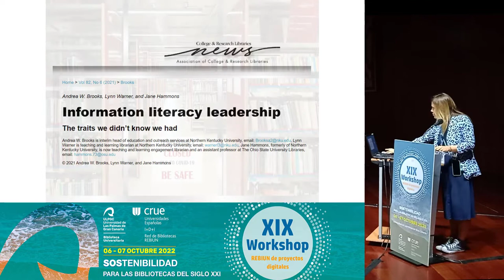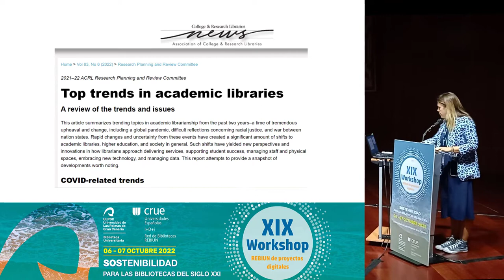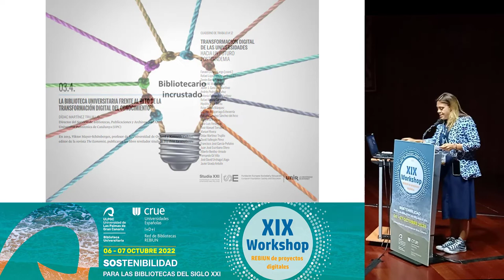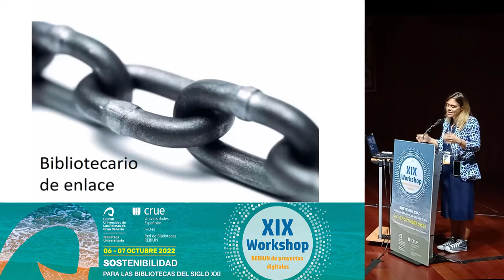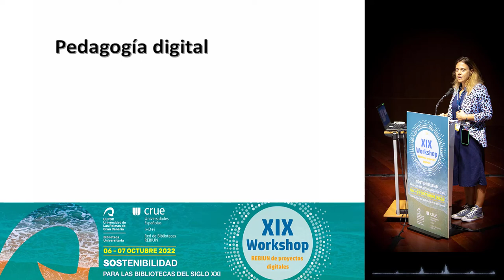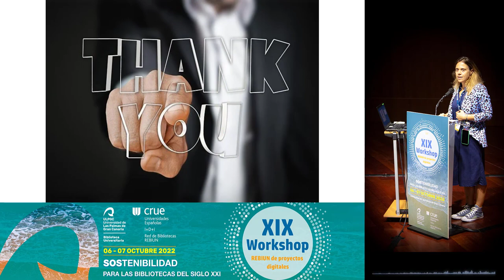El bibliotecario académico, socio activo y de confianza en las universidades. XIX Workshop Rebiun.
El bibliotecario académico, socio activo y de confianza en las universidades.
Autora
Leticia Barrionuevo (Universidad de León)

Resumen
Las bibliotecas académicas mantienen un papel relevante y fundamental en el mundo académico y de la investigación ya que prestan asesoramiento directo a los profesores que trabajan en las unidades, departamentos o áreas de las universidades. Son, además, colaboradoras activas en iniciativas de digitalización de colecciones, aplicación de estándares para la interoperabilidad de sistemas, gestión del acceso abierto mediante la creación de repositorios de contenidos, proyectos de preservación de la información, publicación y edición digital mejorando el escaneo de textos para hacerlos codificables a través de lenguajes de marcado, alfabetización digital orientada a la impartición de talleres y cursos sobre herramientas tecnológicas específicas para el trabajo en disciplinas concretas o la creación de servicios digitales de gran impacto en la comunidad académica. Todos estos servicios están dirigidos a garantizar la sostenibilidad de la biblioteca académica, a largo plazo y a desarrollar su liderazgo institucional. No podemos dejar a un lado al personal que trabaja en estas bibliotecas, a su labor de acomodarse a las demandas reales de sus usuarios, a su capacidad de reinventarse para ofrecer servicios útiles en el entorno académico y a su actitud para posicionarse como socios imprescindibles en las tareas de innovación educativa. Por lo que en este trabajo se presentan dos perfiles de bibliotecario académico cuyas tareas y actividades realizan, habitualmente, fuera de la biblioteca, en colaboración con el resto de la comunidad universitaria, aplicando sus competencias, experiencia y conocimientos allí donde son necesarios.

21 de octubre de 2022.